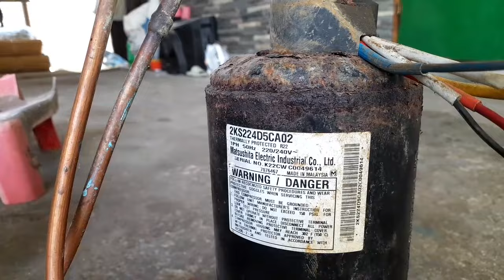MEMUASKAN..!! Hasil bongkar 2 Kompresor AC ini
bongkar kompresor AC